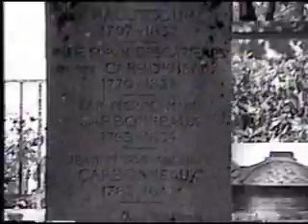panophonic- tentatively inspired featuring doug white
panophonic- tentatively inspired featuring doug white (markara's pen/tearwave on Projekt Records).
Video shot at Père Lachaise Cemetery (French: Cimetière du Père-Lachaise, [simtjɛːʁ dy pɛːʁ laʃɛːz]; officially, cimetière de l'Est, "East Cemetery") is the largest cemetery in the city of Paris, France (44 hectares (110 acres)),[1] though there are larger cemeteries in the city's suburbs. Jim Morrison is buried there

Père Lachaise is in the 20th arrondissement, and is reputed to be the world's most visited cemetery, attracting hundreds of thousands of visitors annually to the graves of those who have enhanced French life over the past 200 years. It is also the site of three World War I memorials.

The cemetery is on Boulevard de Ménilmontant. The Paris Métro station Philippe Auguste on line 2 is next to the main entrance, while the station called Père Lachaise, on both lines 2 and 3, is 500 metres away near a side entrance. Many tourists prefer the Gambetta station on line 3, as it allows them to enter near the tomb of Oscar Wilde and then walk downhill to visit the rest of the cemetery.